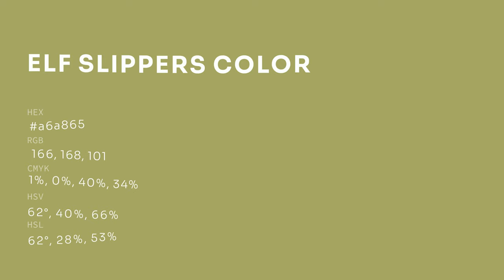Elf Slippers color a6a865 hex color - Green color - Cool color a6a865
What color is Elf Slippers ? a6a865 hex color - Green color - Cool color a6a865

Hex a6a865 Color Code is also known as Elf Slippers color.